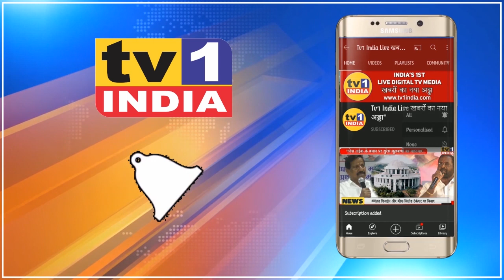MLA मंदा म्हात्रे के हाथों BIG SERVICES के मोबाईल ऐप्प की लांचिंग । घर बैठे मंगा सकेंगे सामान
नवी मुंबईकरों को घर बैठे ग्रोसरी और दूसरे सामान उपलब्ध कराने अमेजन की तर्ज पर ईकामर्स प्लेटफार्म बिग सर्विस की शुरूआत की गयी है. आज बीजेपी विधायक मंदाताई म्हात्रे ने इस नए स्टार्टअप बिग सर्विस का मोबाईल ऐप लांच किया.